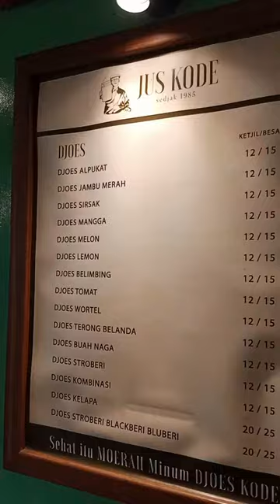Jus Kode atau Djoes Kode yang lagi Viral karena porsinya raksasa harganya minion enak segar best